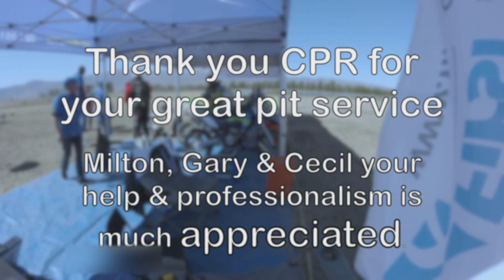Sherco take on the KB 400 offroad in the Western Cape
KB 400 Hosted by WCOC in the Ceres Region of the Western Cape.
I am riding a Sherco 300 4 stroke.